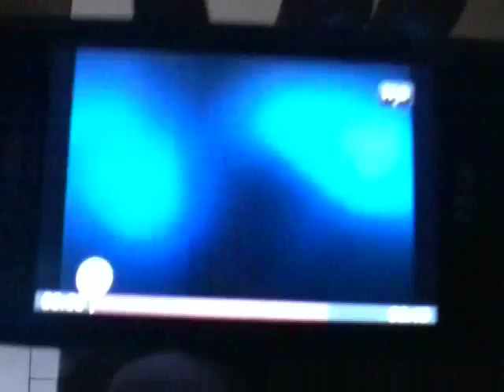cbs television distribution reversed